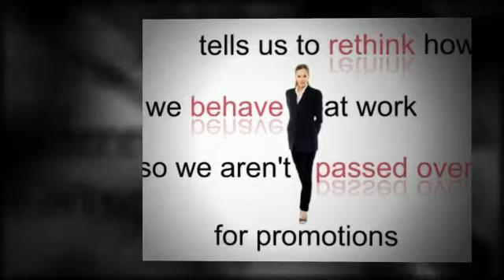EGG Live! Friday, August 5th 4:30pm ET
From early childhood, girls are taught that their ultimate success is contingent upon acting in certain ways, such as being polite, soft-spoken, compliant, and relationship-oriented. As a result, smart, capable women behave in ways detrimental to their careers.

From therapy rooms to conference rooms, Dr. Lois Frankel has listened for nearly twenty-five years to women tell stories of how they were passed over for promotions and placated when they expressed their ideas.

In Nice Girls Don't Get The Corner Office, Dr. Frankel tells us how women can overcome these childhood stereotypes and empower themselves.

Dr. Lois Frankel is a top international speaker and President of Corporate Coaching International, a Pasadena, California consulting firm. She has appeared on The Today Show, Larry King Live, CNN, and Fox News and been featured in USA Today, People magazine, and The Wall Street Journal. ABC television purchased the rights to Corner Office for a comedy series.

The Executive Girlfriends' Group is a Women's Network. Images by: freedigitalphoto.net, Ambro